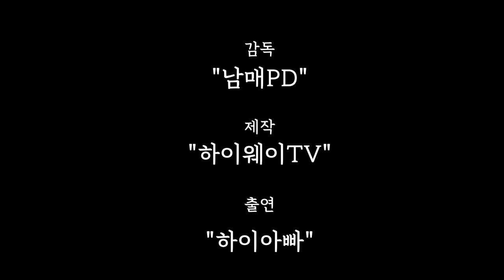동계캠핑 "난로불완전연소로" 모든걸 버려야 했습니다(연통이탈)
"촬영을 허락해주신 캠퍼님께 감사의 말씀과 위로의 말씀을 전합니다"
동계캠핑에 꼭필요한난로!
잘못사용하면 모든걸 잃게 됩니다~
해당영상의 "불완전 연소의 원인"은 불은 붙인후 "연통손잡이를 이용하여 연통을 제대로 정렬을 하지 않아, 연통이 자리를 이탈"하여 발생한 일입니다.
캠핑을 즐기시는 모든분들 이영상을 보시고 다시한번 화기사용에 있어
조심성을 가지고 사용하시기 바라는 마음입니다.